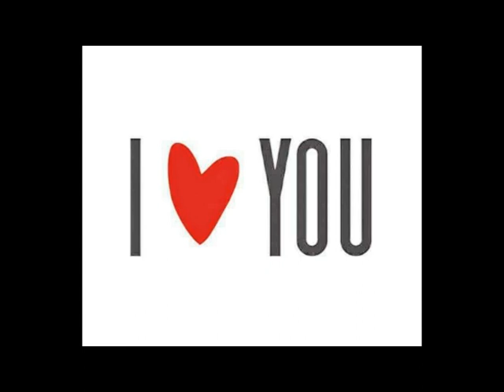Kelly & Rodney (2018)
For Kelly & Rodney!